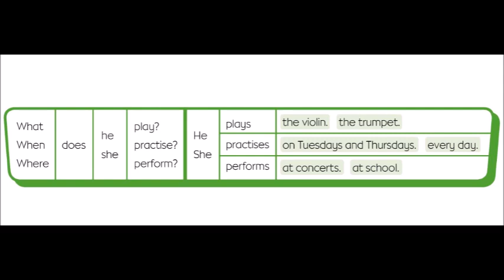E U1 02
Esperando la comprensión de las editoriales, estos vídeos los retiraré de mi canal cuando hayamos recuperado la normalidad en las clases, por el tema del coronavirus. Muchas gracias.